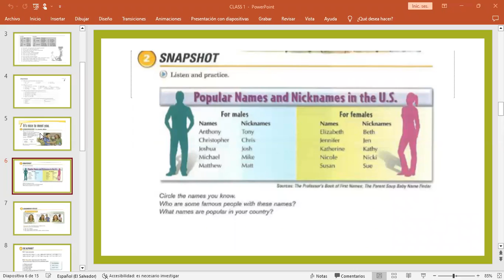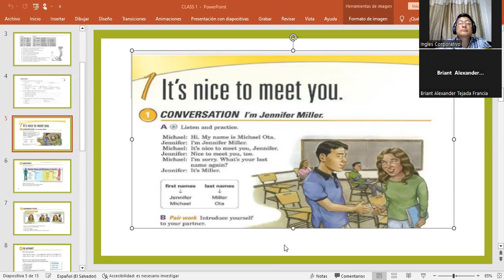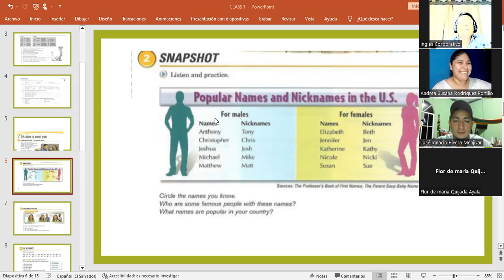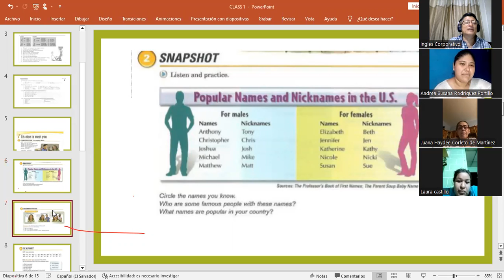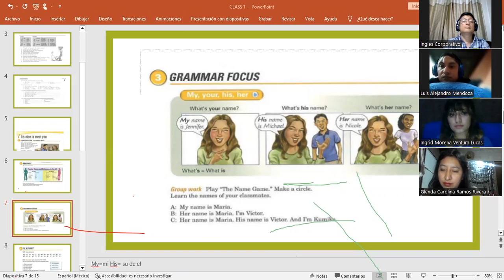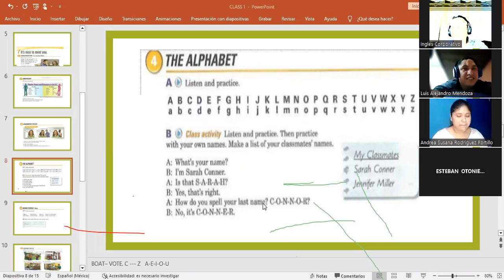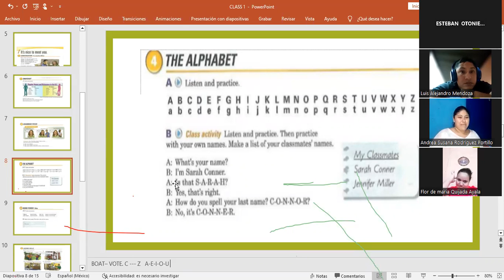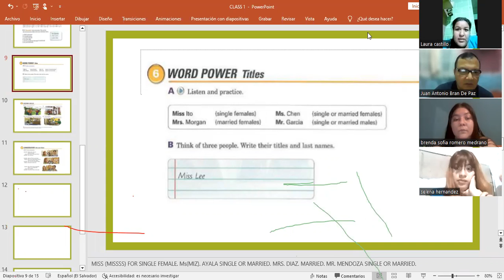CLASS O2-20-01-2023-FI-REGA-92-MARTINEZ DE LEÓN- IT'S NICE TO MEET YOU